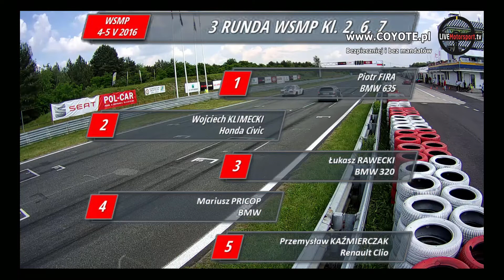WSMP 2016 - 4 VI klasa 2, 3, 6, 7 - LIVEmotorsport.tv - Tor Poznań